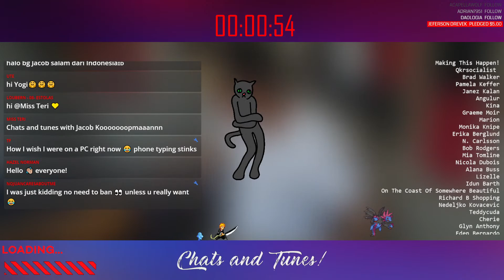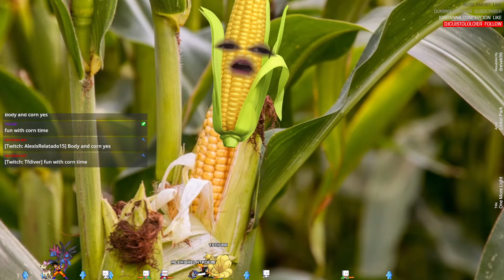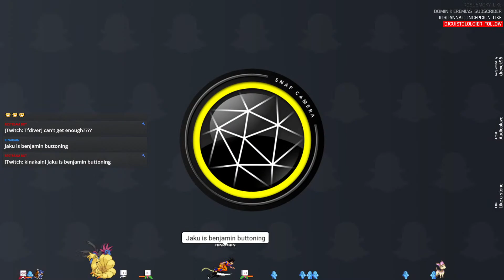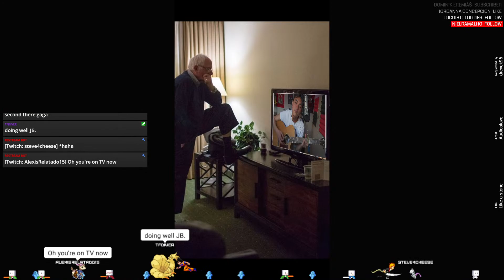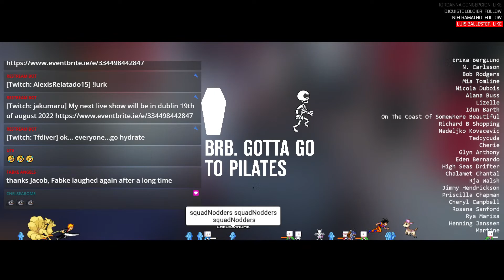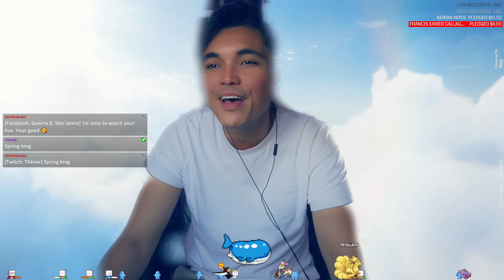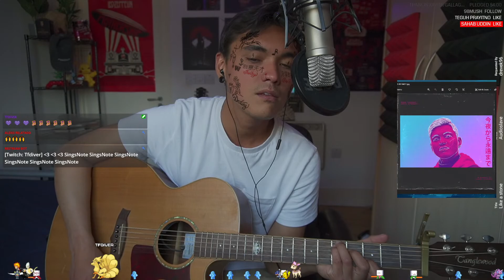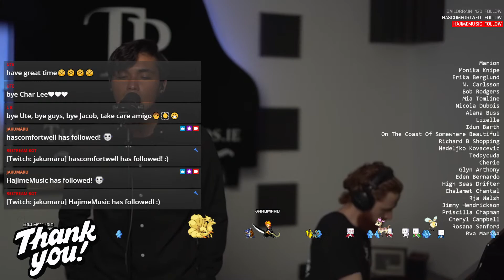Chats and Tunes! (Ep. 188)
timestamps down here!

Thanks to the massive support from my Patrons for making this happen! Jefferson Drevek, QkrSocialist, Brad Walker, Pamela Keffer, Melissa Cooper, Janez Kalan, Kina, Graeme Moir, Marion, Monika Knipe, Cathy T Larrimore, Jan Kathleen, Erika Berglund

Much love ️
 JK

Timestamp
0:00 Intro
4:39 Let's goooo!
12:42 Good To Be Alone - Theo Katzman
20:14 Can't Help Falling In Love - Elvis Presley
23:14 Society - Eddie Vedder
30:20 Hello - Lionel Richie
35:27 Hello - Adele
41:54 One More Light - Linkin Park
50:22 To the Bone - Pamungkas
56:58 Can't Get Enough - Jacob Koopman
1:04:03 Someone Like You - Adele
1:20:15 Timeless - Jacob Koopman
1:26:30 Champagne Supernova - Oasis
1:34:55 Boulevard of Broken Dreams - Green Day
1:43:06 Eternity - Jacob Koopman
1:49:40 The Drug In Me Is You - Falling in Reverse
1:55:18 Weight of the Wave - Jacob Koopman
2:01:04 Weight of the Wave (Live)